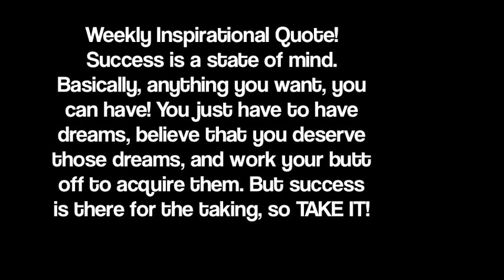Keller Williams Metropolitan weekly movie!